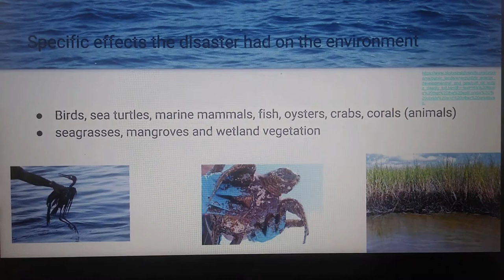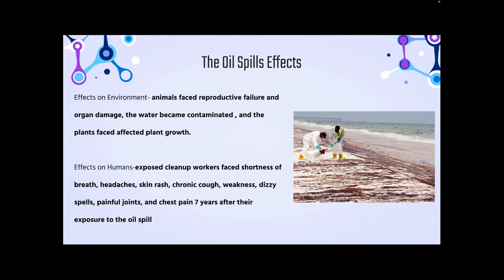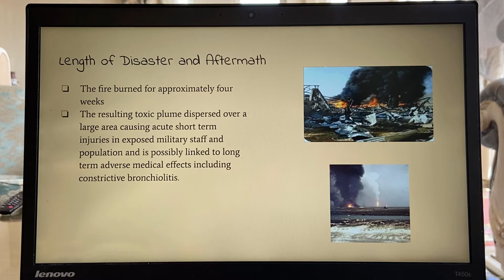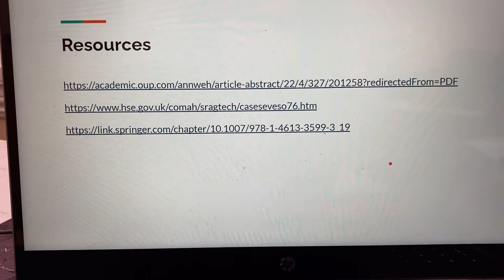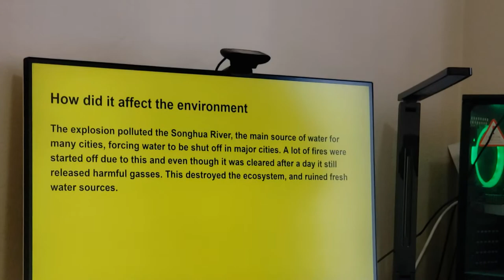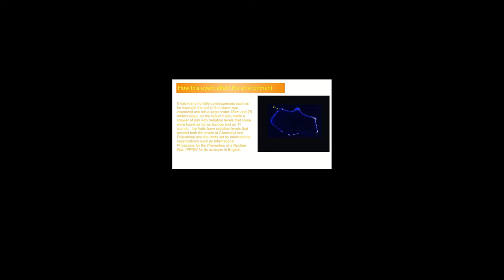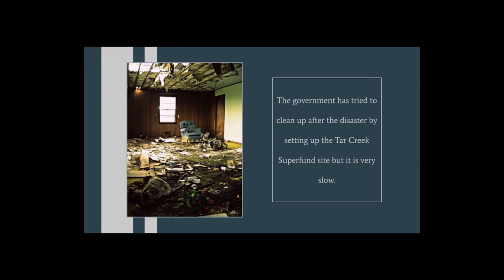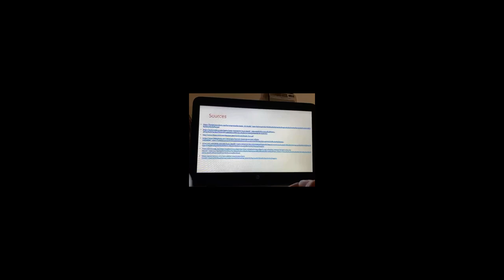Man Made Disaster Period 6 2021